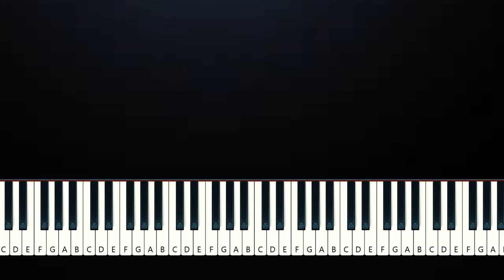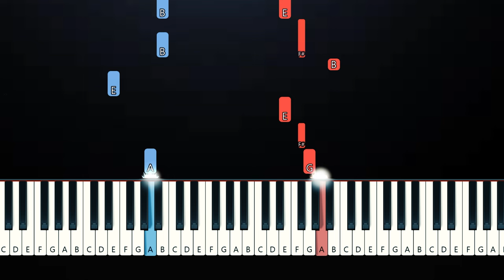(frozy) - kompa pasión (EASY PIANO TUTORIAL)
My youtube setup: